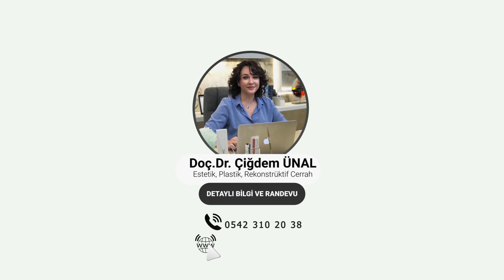Dudak Dolgusunda Doğal Görünüm Mümkün mü?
Dudak dolgusunda doğal bir görünüm mümkün mü sizler için anlattım👍